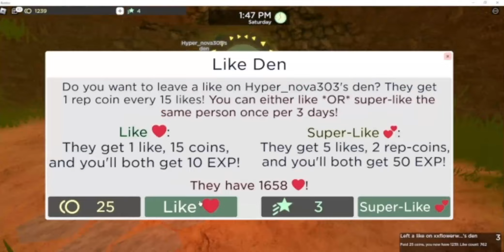How to get worm tail and fairy markings in Felandia! #1